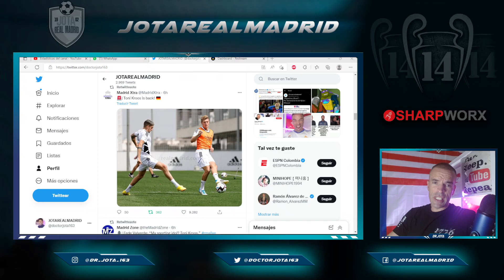El R.Madrid recupera a uno de sus PILARES contra el Espanyol